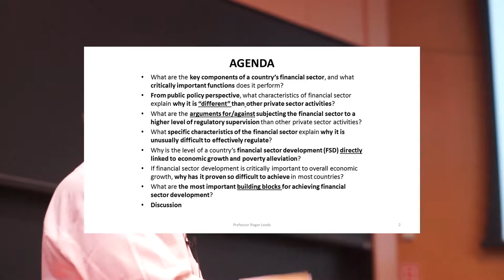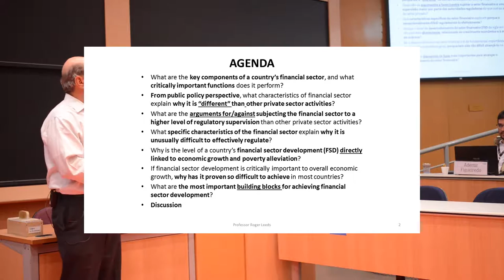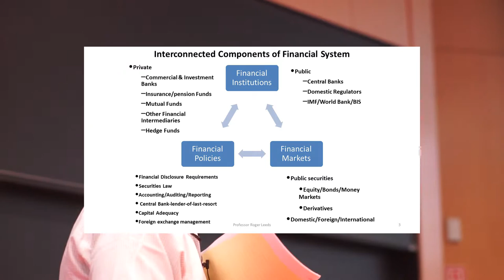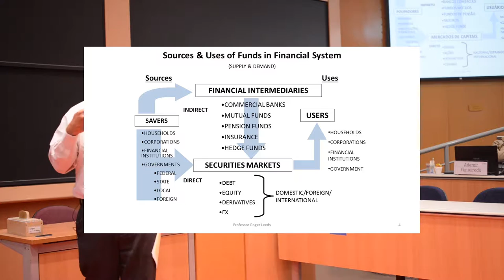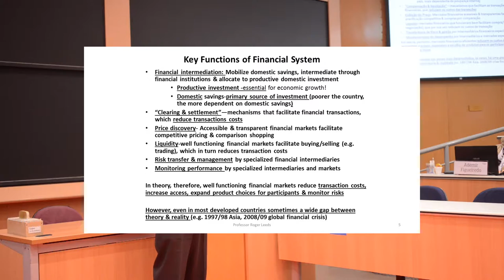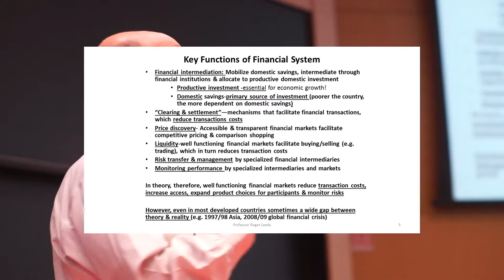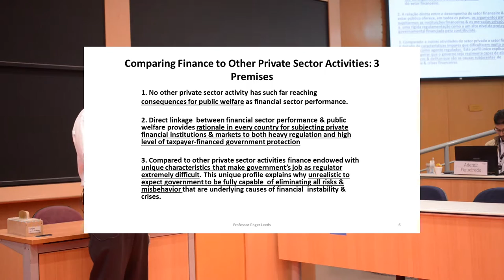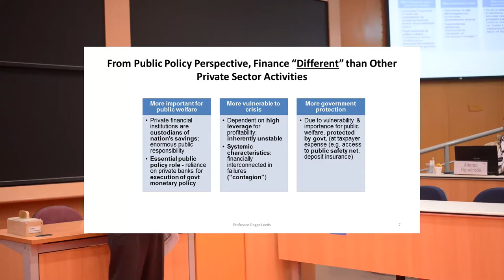Roger Leeds Finance Lecture Part 1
Roger Leeds for the Leadership Academy for Development, lecture Inster in Sao Paulo, Brazil, June 2016